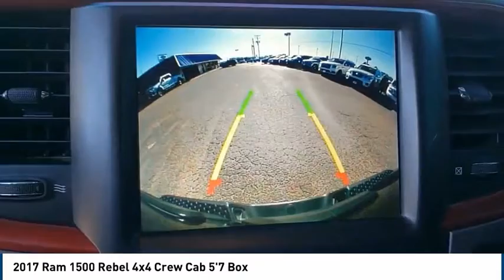2017 Ram 1500 Midland TX 2031668A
2017 Ram 1500 Rebel 4x4 Crew Cab 5'7 Box

4200 W. Wall

Brilliant Black Crystal Pearlcoat 2017 Ram 1500 Rebel 4WD 8-Speed Automatic HEMI 5.7L V8 Multi Displacement VVT Recent Arrival! Odometer is 23134 miles below market average! Reviews: * Smooth-riding suspension provides plenty of comfort; excellent trio of engine choices; smooth and efficient eight-speed automatic transmission; Rebel 1500 off-road package offers extra capability; cabin is quiet and attractive; touchscreen interface is easy to use. Source: Edmunds